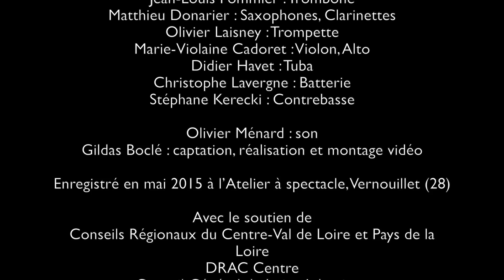Le tombeau de Poulenc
« Le tombeau de Poulenc » par la Diagonale du cube
composé par Alban Darche, Jean-Christophe Cholet et Mathias Ruegg

Musiciens
Jean-Christophe Cholet : Piano, composition
Alban Darche : Saxophones, composition
Nathalie Darche : Piano
Pascal Vandenbulcke : Flûtes
Jean-Louis Pommier : Trombone
Matthieu Donarier : Saxophones, Clarinettes
Olivier Laisney : Trompette
Marie-Violaine Cadoret : Violon, Alto
Didier Havet : Tuba
Christophe Lavergne : Batterie
Stéphane Kerecki : Contrebasse

Olivier Ménard : son
Gildas Boclé : captation, réalisation et montage vidéo

Enregistré en mai 2015 à l’Atelier à spectacle, Vernouillet (28)

Conseils Régionaux du Centre-Val de Loire et Pays de la Loire
DRAC Centre
Conseil Général de Loire Atlantique
SPEDIDAM
INFINGO
Le Gros Cube

Caroline Quatrehomme – 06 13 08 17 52